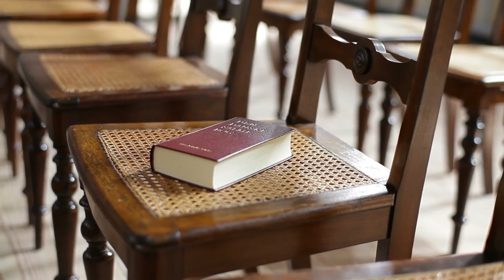Expect Miracles?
THE SECULARLY IMMACULATE CONCEPTION OF A ZOONOTICALLY EVOLVED NOVEL CORONAVIRUS THAT YOU ACCEPT ON FAITH, NOT EVIDENCE

Preface this post with a few preliminary remarks about this "word salad" or "rambling", or whatever ad hominen argument a troll wants to bring, although my favorite thus far is the "non-sequitur", employing the Arlingtonian Hyphen to Latin that the Romans did not even bother to include.

First, I happened to graduate from a college that most in the most educated congressional district in the nation,VA 8th Congressional District Democratic Committee could not even get into.  So there.  Deal with it.

Second, Mark Herring, the popularly elected top attorney in the entire Commonwealth had boasted in Blue Virginia recently that he had handily defeated as many as 15 challenges to the lockdown orders implemented by the nation's only physician serving as a state goveror Governor of Virginia; so, the baddest badass attorney in the Commonwealth actually found cause to publish a press release that he had kicked the butt off of every attorney with years of experience and a law degree in this 8.5 million person state, but, perhaps he forgot, because he did not kick mine, and I got the only case going to trial, a matter in which he decided to evade service of a summons from the Sheriff; so he will have to explain to the judge on the first day of class why he chose to commit a felony, punishable by up to 20 years in prison to avoid me on the COVID-19 pandemic pathogen that, statisticially should have found me sleeping with the fishes long ago.

Voltaire said that if there was not God, man would have created him, which is an interesting statement in and of itself during the Age of Reason.  However, in the Holiday Season, as putative leading infectious disease control experts who actually have directed research and developmnent funding for medical products, not actually involved in the sleuth work of infectious disease control, have gotten folks to flash reasobably calculated emoticons to express their celebration that a scientist was not Spock, the Science Officer, but displayed emotion to decide that he would not go to see his grandkids for the holidays.  Generally, the scientists I know cipher through that mushy stuff and look at facts, but, maybe you prefer romantic love stories over action movies, as a scientist.

By the age of four, most kids are advancing beyond baby talk to be able to get at least a hold of the reality that there is no Easter Bunny.  Rarity of talking friendly rodents delivering food gifts processes quickly.  Perhaps a little social interaction, necessary for early development, even if schools are closed, disabuse children of the notion that Bugs Bunny or anyone on Sesame Street is gonna be cruising in their neighborhood.

The most extensive study worldwide suggests that it is not until a child is at the age of eight that you should start worry about a kid more than his or her failure to begin progressing from crawling to walking, if he or she is staying up, with visions of sugar plums dancing in his or her head, expecting a fat guy in a red suit with flying reindeer to jump down the chimney.

Note that none of thse fanciful notions have been around forever, and a child can myth bust this crap, by himself or herself.  But with science, we have some enduring ideas that last for centuries until somebody says: hey!

We praise the hero who delivered us from the dark ages and into a new paradigm, until some new breakthrough appears as we begin to recognize that we only understood an Aristotelian aspect of a nature and not the whole.  A wonderful play that explores this idea of looking at a phenomenon from several sides, or points of view, is Rashomon, a Japanes play about essentially a mugging, told from different points of view, and all with their own special interest in the subject matter, like we find in a courtroom.

Bottom line: if you know anything about virology, epidemiology and infectious disease control and are actually not scratching your head as to why we closed down the entire state and are breaking up families for the holidays, I would really like for you to tell us all exactly when you stopped believing in the boogeyman under your bed, and if you still sleep with a nightlight, as if closed eyelids cared if the light was on.